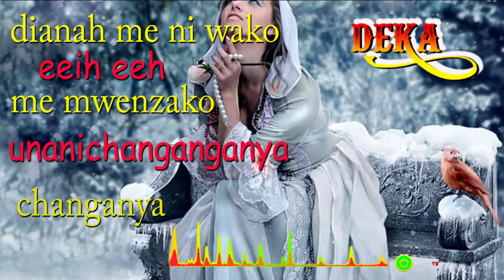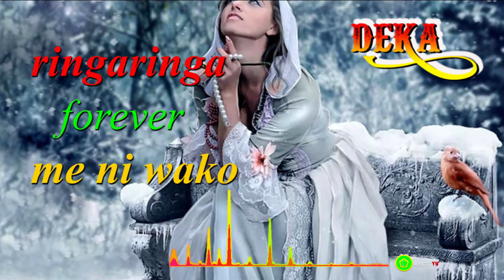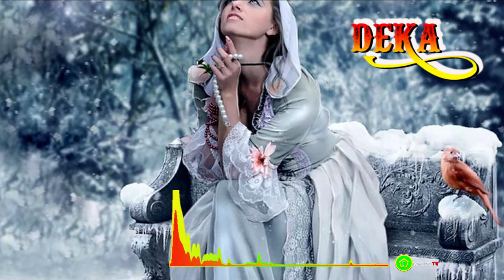Eby -DEKA (LYRICS)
Ku sapoti muziki wa hom